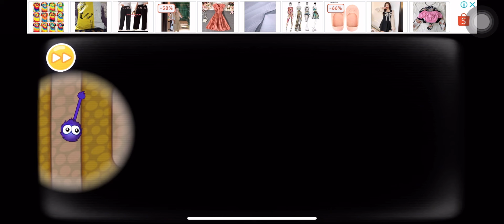Gameplay: Catch the Candy lvl.1-30 - Fun puzzles | ZenithMare Roma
Follow me kaBARKadz!

Please leave your comments or suggestion down below. I will greatly appreciate it.